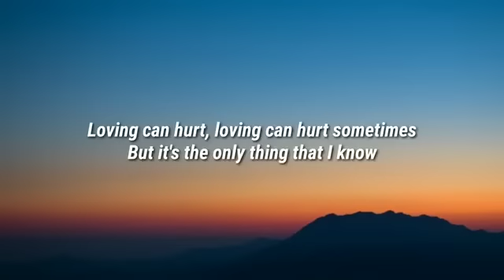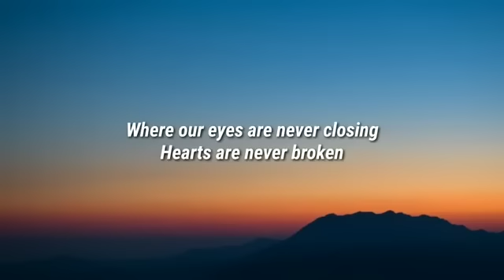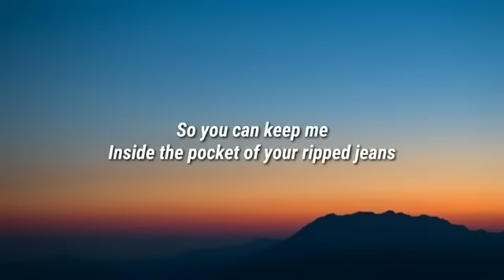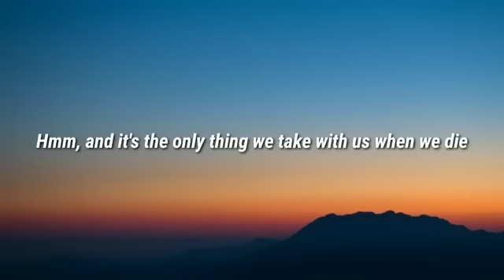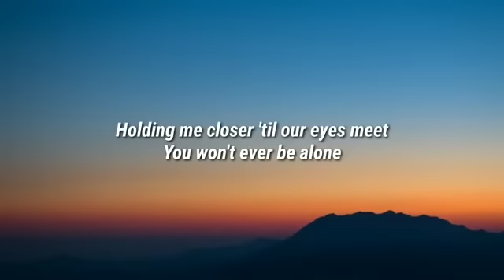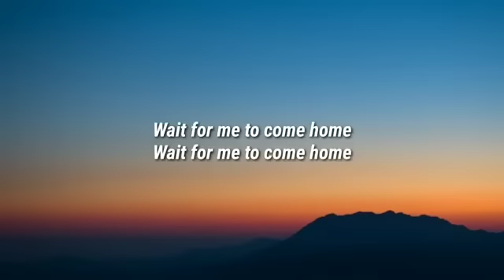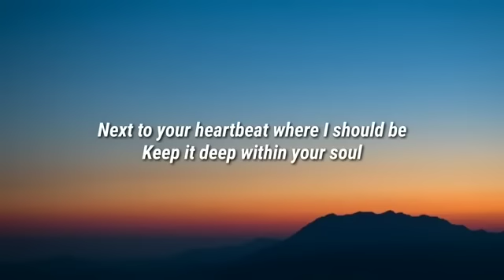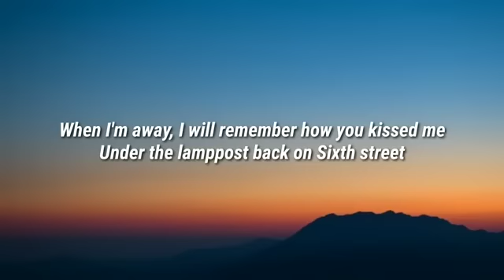Ed Sheeran - Photograph (Lyrics)